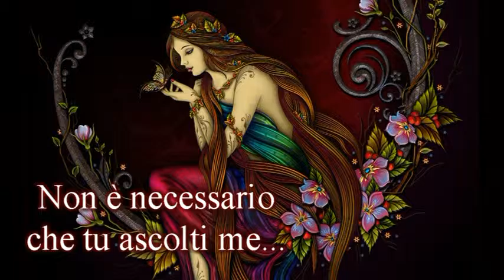Non ascoltare me! (Studio Gayatri Reiki Yoga natyan)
A volte si crede che basti ascoltare l'interlocutore ma...
Lezione Breve con:
natyan